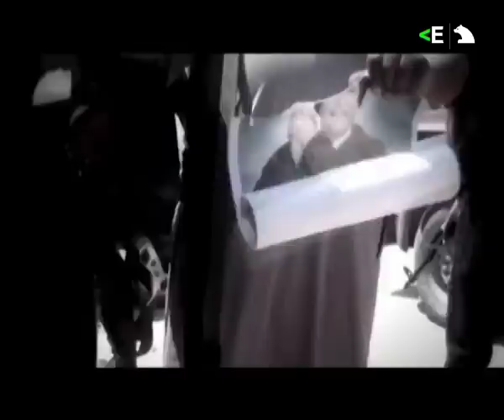Jornadas "El Mediterráneo, un mar de dudas y esperanza" Libia